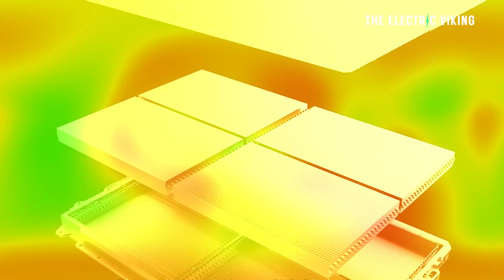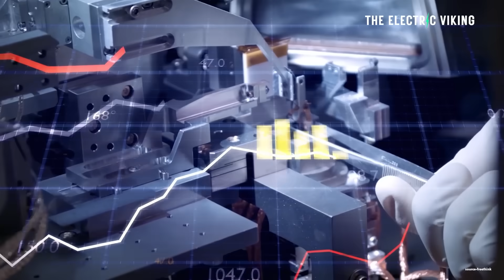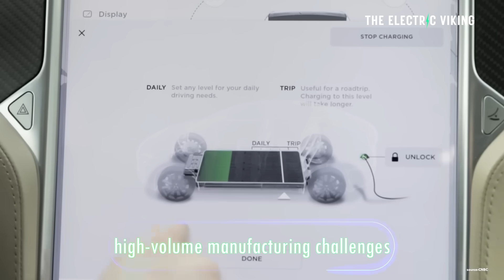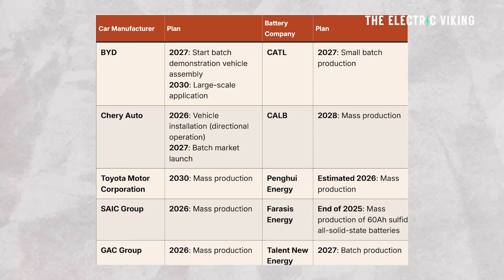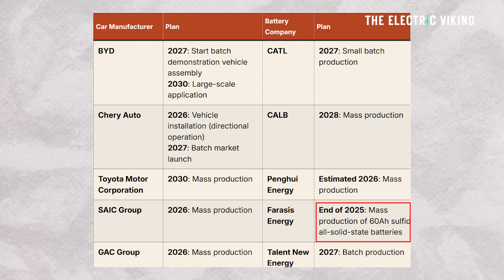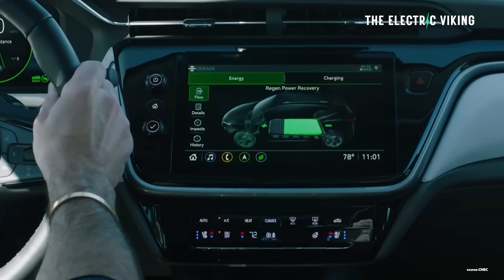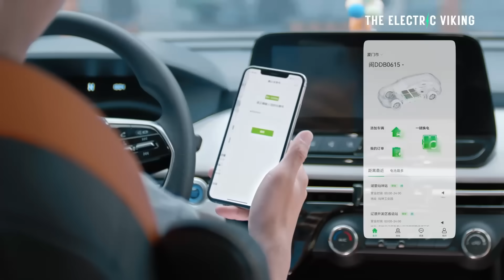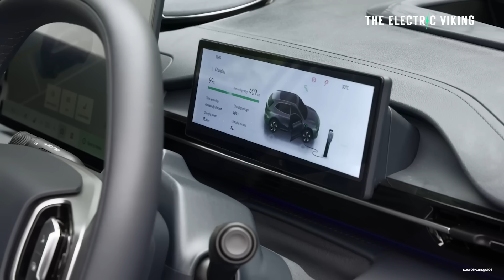Chinese Expert Reveals the Truth about Solid State Battery Mass Production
A leading Chinese battery expert reveals the truth about the challenges and breakthroughs in solid-state battery mass production, a technology that could revolutionize the EV industry. In this video, we explore the future of solid-state batteries, their impact on electric vehicle range, charging speed, safety, and how companies like BYD, CATL, and Toyota are racing to scale production. Don’t miss this inside look at what’s really happening behind the scenes in China’s battery innovation push for next-gen EV technology.